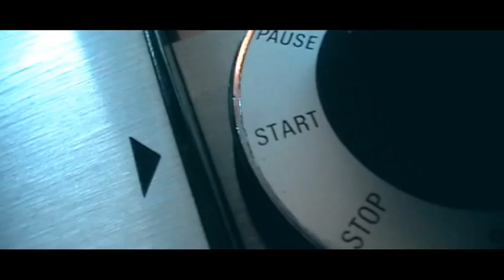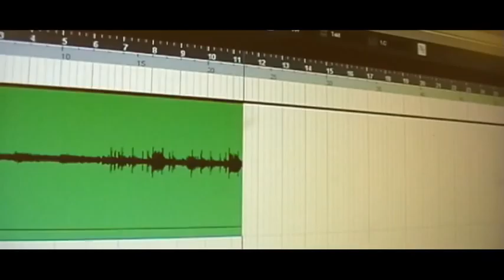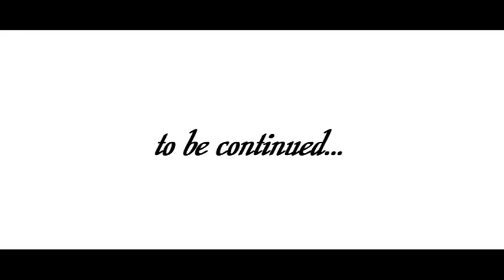Architekt der Beatz - Lost and Found / Message from the past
Mixing & Mastering: Mario Moutinho da Silva

Videoediting: Mario Moutinho da Silva